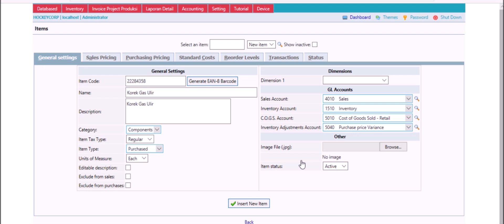15 add produks accounting software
15 add produks accounting software
Software accounting front digital revolutions untuk kebutuhan pembukuan dan transaksi anda.
Fitur master databased - user - customer - supplier - inventory - transfer stok - pembelian - penjualan - PO - SO - laporan detail - accounting - general ledger - journal - cash flow - dll
FRee software setiap package hardware set kami.